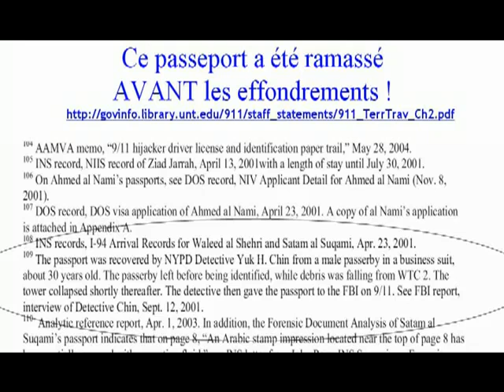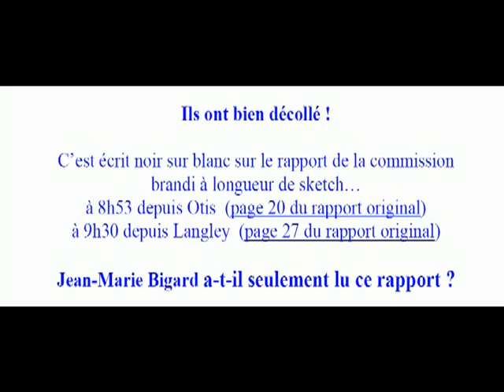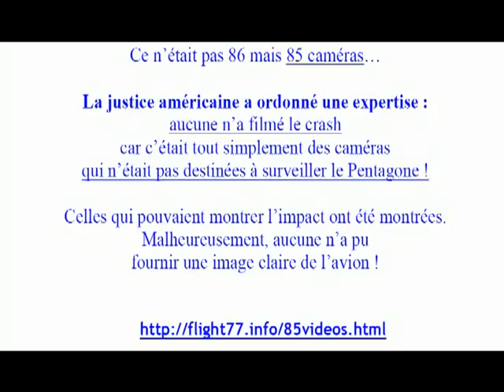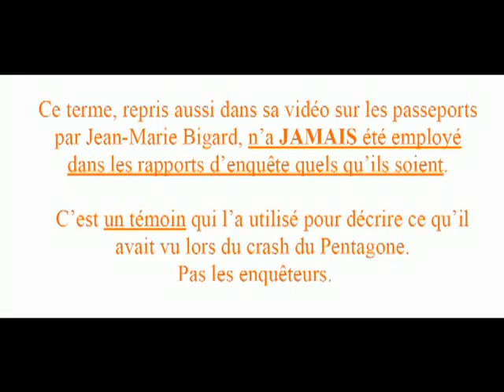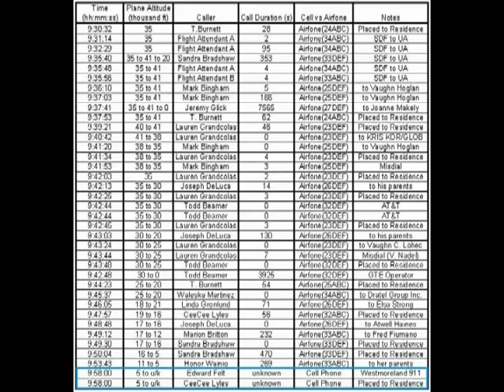Bigard, ses troublantes lacunes et ses étranges trous de mémoire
Jean-Marie Bigard semble avoir oublié sa toute première déclaration publique au sujet des attentats 11 septembre 2001, sur Europe 1 en septembre 2008, où il parlait avec certitude de l'attaque du Pentagone par un "missile". Entre temps, il a changé son fusil d'épaule en adoptant une stratégie qui a déjà fait ses preuves auprès de ses prédécesseurs (Thierry Meyssan, Loose Change, ...) et permettant de jeter la suspicion à peu de frais : se contenter de poser des questions, tout en ayant déjà conclu depuis belle lurette.

Ses doutes sont prétendument basés sur le rapport de la Commission 911. A en juger par les bourdes qu'il relaie, il est surtout inspiré par les sites et vidéos conspirationnistes :

1) Passeport soi-disant trouvé "après" les effondrements des tours jumelles : cette information ne figure par dans le rapport de la Commission 911. En réalité, et dans un autre document, la Commission 911 relate que ce passeport a été ramassé "avant" les effondrements. et

2) Soi-disant aucun avion militaire n'a décollé : c'est pourtant écrit dans le rapport de la Commission 911. Page 20 : à 8h53 depuis Otis. Page 27 : à 9h30 depuis Langley.

3) Trou de 5 m dans le mur du Pentagone, mis en évidence sur une photo où le rez-de-chaussée est masqué par un puissant jet d'eau d'une lance à incendies. Pourquoi les "truthers" ignorent-ils d'autres photos montrant le rez-de-chaussée, et où les dégâts apparaissent sur une largeur nettement plus importante ?

4) Tours jumelles soi-disant tombées en chute libre : la simple observation de débris tombant plus vite que les tours invalide l'argument conspirationniste de la "chute libre". Voir aussi

5) Avions "vaporisés" : même si aucun composant de grande taille (aile, fuselage, queue) n'est visible, aucun rapport officiel n'a employé le terme "vaporisé". Le "spécialiste" Jean-Marie Bigard ne fait que colporter l'idée préconçue des conspirationnistes selon laquelle les crashs aériens sont supposés "se ressembler". Il n'en est rien. Chaque crash présente sa propre configuration. Celles des Vols 93 et 77 sont peu communes, puisqu'il s'agit de chocs quasi-frontaux à grande vitesse. Voir

6) Appels par téléphones portables depuis les avions détournés, mais pas si nombreux que Bigard le dit.

Dans un style caricatural, Jean-Marie Bigard n'a pas été épargné par Les Guignols de l'info  :

Plus d'informations au sujet des théories du complot sur le 11 septembre 2001 :